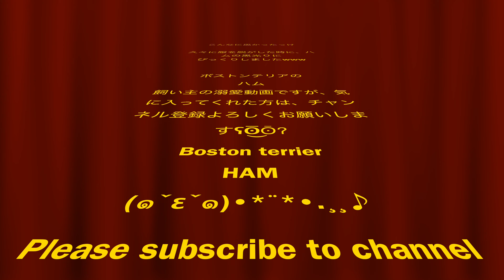こんなに黒かったっけ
SONY RX100M6

フルーツが大好きなボストンテリアのハムのゆるーい動画です(๑ˇεˇ๑)•*¨*•.¸¸♪